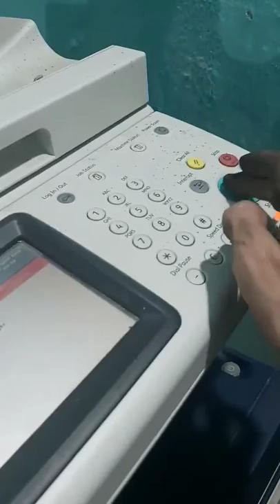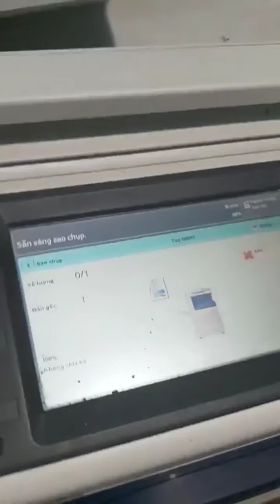Mua thanh lý máy photocopy tại hà nội ,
DC : Ngõ 99 Số nhà 3 ,Đường Câu Diễn ,Bắc Tư Liêm ,Hà Nội